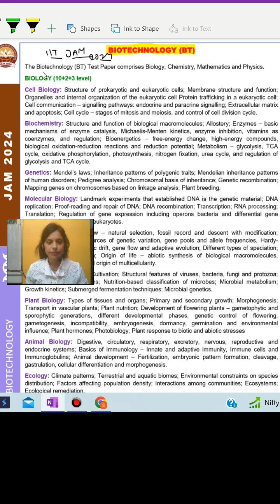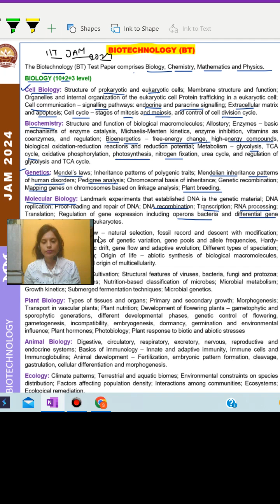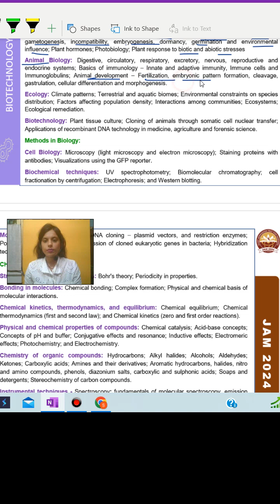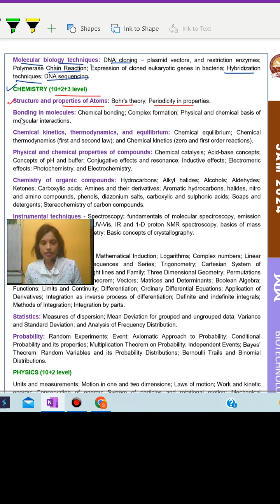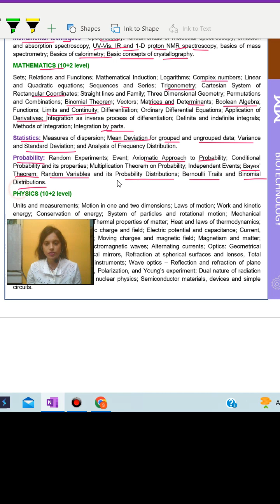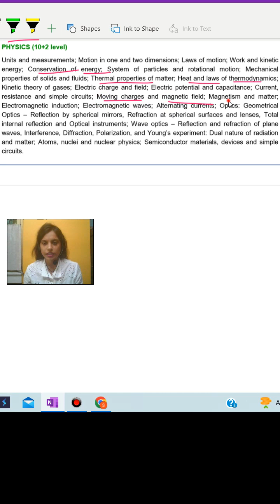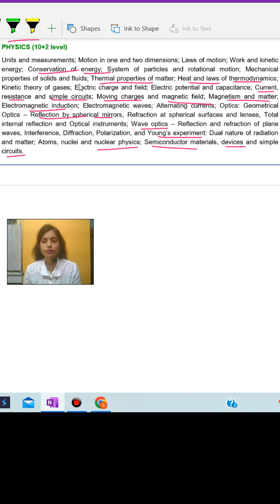Crack IIT JAM Biotechnology Master the 2024 syllabus with expert tips & tricks!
Conquer IIT JAM 2024: Master the Syllabus with Sourav Sir's Classes!
Struggling with the vast IIT JAM 2024 Biotechnology syllabus? Don't worry, Sourav Sir's Classes are here to guide you every step of the way!

In this comprehensive video, you'll unlock the secrets of the syllabus: ️

Deep dive into all four sections: Biology, Chemistry, Mathematics & Physics!
Unravel every topic: Get clarity on key concepts, understand their weightage, and prioritize your study plan.
Expert insights and analysis: Learn from Sourav Sir's years of experience in cracking IIT JAM! ✨
Proven preparation strategies: Discover tips and tricks to maximize your score and secure your dream seat!
**But why choose Sourav Sir's Classes? **

Top-notch faculty: Learn from IIT JAM veterans who know the exam inside-out! ‍
Structured study material: Get access to comprehensive notes, practice questions, and mock tests!
Personalized guidance: Receive individual attention and clear your doubts instantly!
Proven track record of success: Thousands of students have achieved their IIT JAM dreams with us!
So, don't waste another minute! Watch this video now and take control of your IIT JAM 2024 preparation.

Ready to join the winning team? Contact Sourav Sir's Classes today!

By optimizing your video description with relevant keywords, including a call to action, and adding engaging hashtags, you can significantly improve its visibility on YouTube and attract more viewers!

Remember, with Sourav Sir's Classes, your IIT JAM success is just a click away!